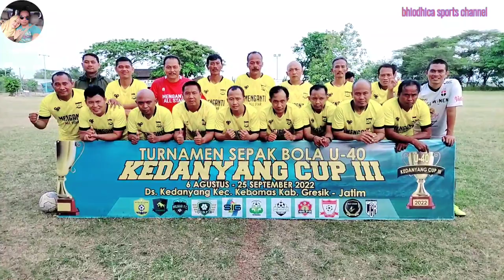JUSMADI PERSELA TURUN GUNUNG BELA GG FC.¶¶ MENGANTI LEGENT GULUNG TIPIS GG FC ¶¶ Kedanyang cup III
KEDAYANG cup III
Kembali publik sepak bola Gresik dibuat berdecak kagum oleh club GGFC.club yang dimiliki oleh pengusaha lokal ini mendatangkan gelandang asal Bontang yakni,Jusmadi.
JUSMADI adalah mantan pemain Persela Persebaya bahkan pernah juga di Gresik united.
Mau tau berapa dana yang di gelontorkan GGFC. silakan komen di video ini.
Tidak hanya sampai di situ GG FC juga memanggil Rendi yang juga mantan pemain profesional.
Bahkan beberapa bulan lalu sewaktu mengarungi tournamen porasda cup GG FC juga memakai jasa pemain berkelas nasional di eranya.

Tetapi meski diperkuat pemain berkelas tampaknya GG FC belum bisa memanfaatkan pemain dengan skill olah bola di atas rata rata itu dengan baik.sebab JUSMADI hanya bermain di babak kedua saja.patut di sayangkan.
Hingga di babak pertama yang berhadapan dengan MENGANTI LEGENT mampu mencuri satu gol di pertengahan babak pertama.

Peluang demi peluang di ciptakan melalui kaki JUSMADI dan rendi dibabak kedua mampu merepotkan Menganti LEGENT.meski pada akhirnya GG FC juga tak mampu menyamakan kedudukan.1-0 untuk Menganti LEGENT.

Ditemui oleh "bhiodhica sports channel",juasmadi mengatakan kendala tim yg di Belanya adalah kurangnya pemahaman diantara para pemain antara satu dengan yang lain.
Sehingga menyulitkannya mencetak gol.

Selaras yang dikatakan Rendy bahwa kedala terberat adalah kekuatan pertahanan lawan sungguh bagus hingga sulit untuk mencetak gol.disampaing tidak adanya target men didepan sehingga aliran bola sedikit memenuhi hambatan ketika memasuki wilayah kotak finalti lawan.

Berbeda dengan MENGANTI LEGENT ketika di wawancarai mereka puas dengan hasil ini.bahkan semua pemain dan official yakin dengan kemampuan kerja samanya mampu mengangkat tropi untuk di persembahkan kepada seluruh masyarakat menganti.
Dan juga ingin menyampaikan pesan bahwa clubnya patut di perhitungkan sebagai kekuatan hingga beberapa tahun kedepan.
Perlu diketahui bahwa di ajang yang sama beberapa tahun lalu MENGANTI LEGENT mampu duduk pada posisi Runner up.
Apakah tournament ini betul betul akan kembali berprestasi.patut kita tunggu.

Salam

Bhiodhica sports channel